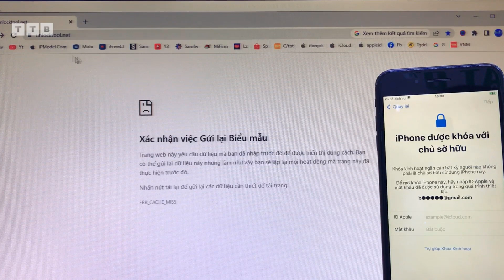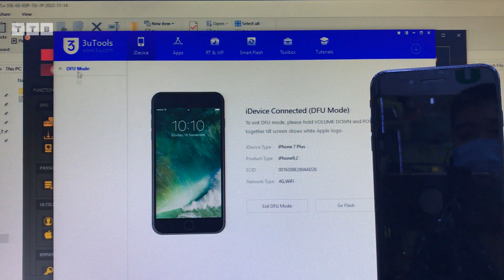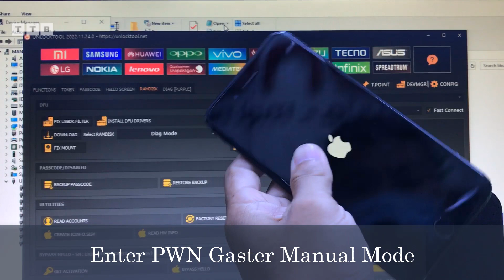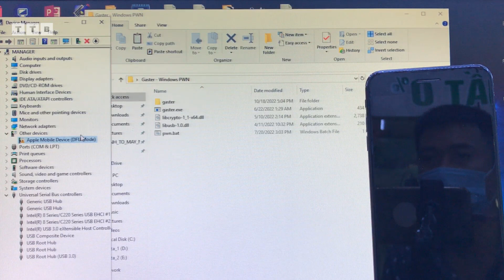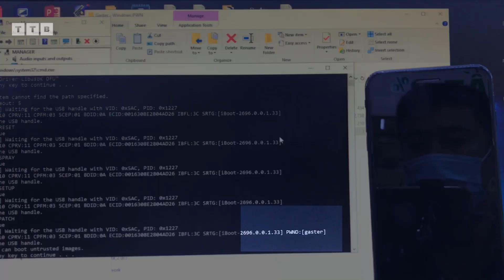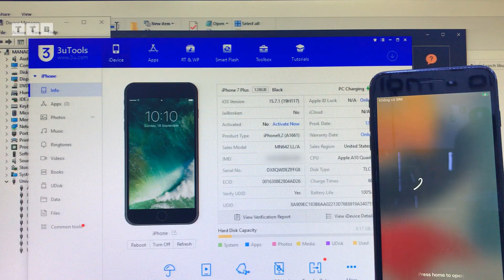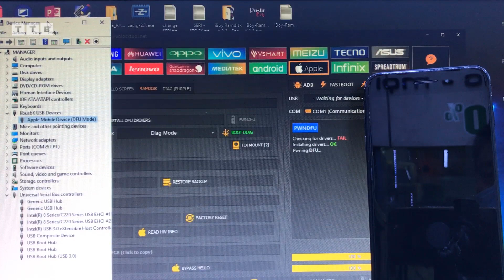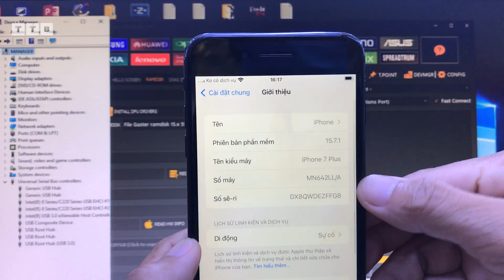Bypass iPhone 7 Plus iOS 15.7.1 | Fix BOOT DIAG Fail | No USB | All in One By UNLOCKTOOL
Bypass iCloud PASSCODE/HELLO iOS 14,15,16 | Fix Boot Diag Fail | PwnDFU GASTER Boot Ramdisk DONE | Bypass Offline iOS 15.xx | iPhone 7PLUS iOS 15.7.1 mật khẩu/không khả dụng | khóa cho Chủ Sở Hữu | không cần USB | không cần Jailbreak | By UnlockTool

00:00 Mở Đầu
02:45 Chạy PWNDFU
04:21 Chạy PWN GASTER Windows
09:29 Đổi số Serial
10:39 Get HELLO
12:22 Boot Ramdisk
13:18 Bypass HELLO